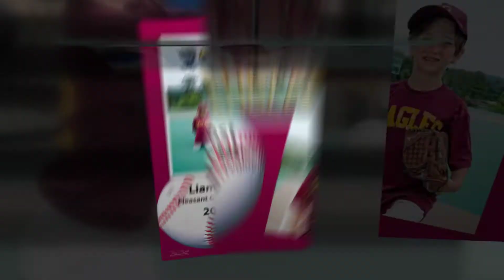Pleasant Grove Eagles